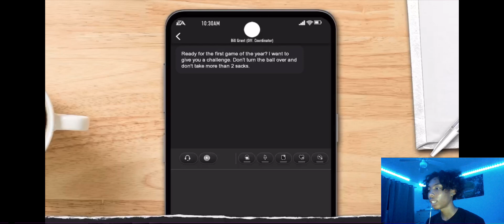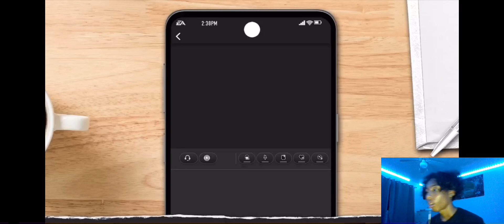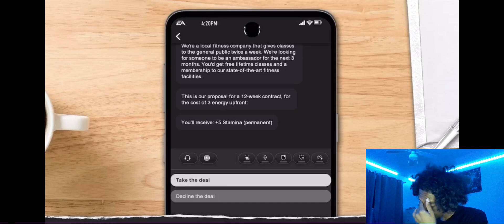COLLEGE FOOTBALL 25 ROAD TO GLORY QB EP4:BACK AT HOME